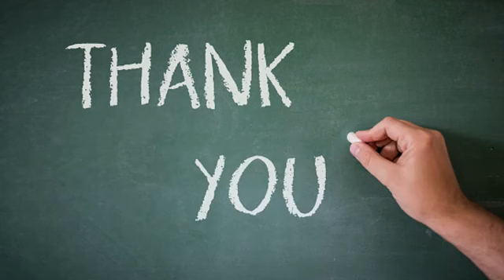Poem | How I Miss My School | Abhinav Praveen